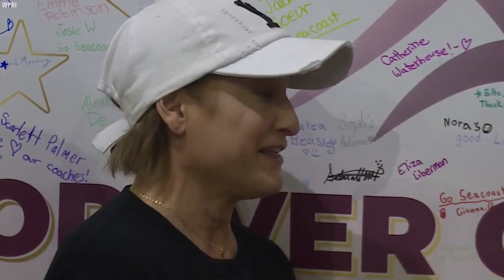What Happened To Mary Lou Retton Is Heartbreaking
In the vibrant world of sports, Mary Lou stood as a beacon of excellence, once celebrated for her athletic achievements.